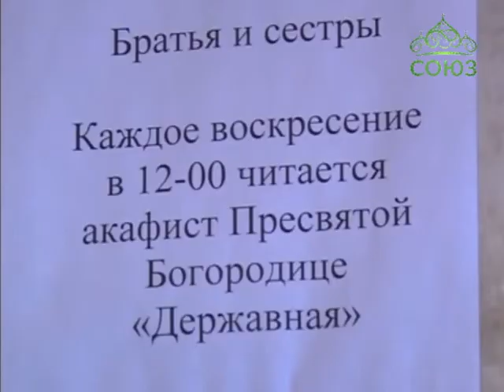Челябинск. День памяти князя Александра Невского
Митрополит Челябинский и Златоустовский Никодим совершил Божественную литургию в храме святого благоверного князя Александра Невского на Алом поле Челябинска. Одна из старейших церквей города отмечала в этот день свой престольный праздник.